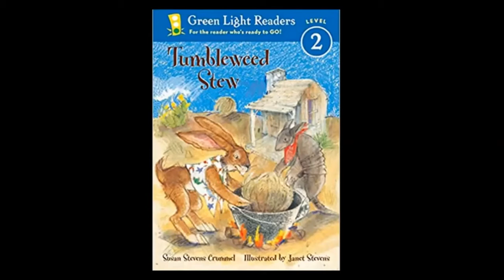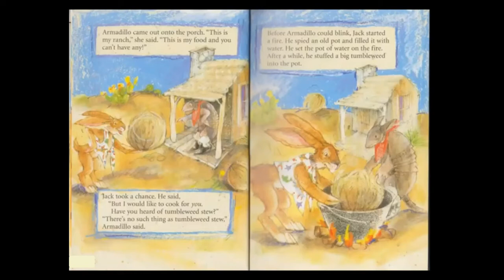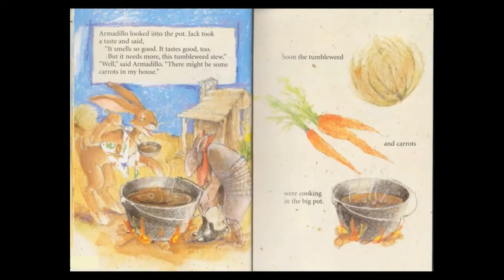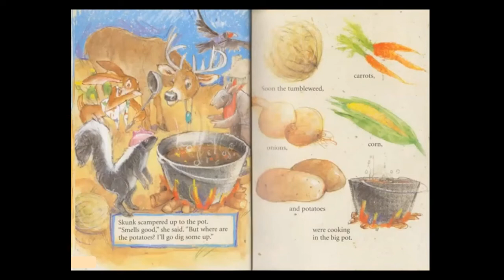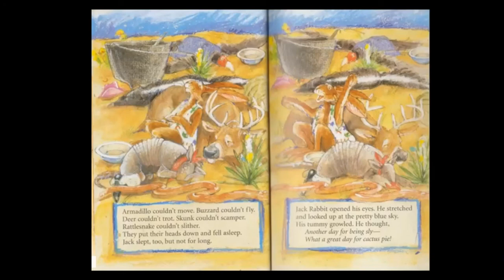Tumbleweed Stew by Susan Stevens Crummel